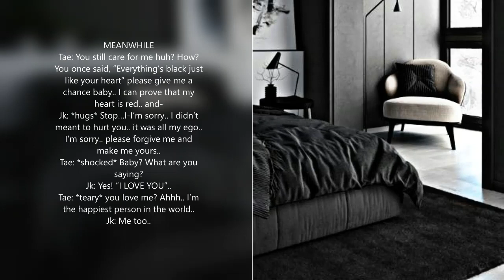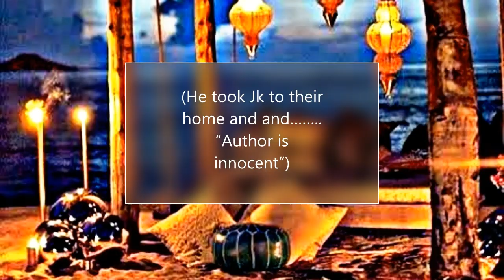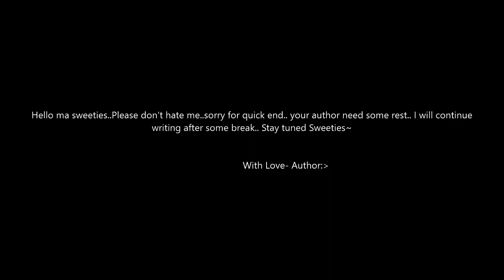{🚫}𝚆𝚑𝚎𝚗 𝚝𝚑𝚎 𝚊𝚛𝚛𝚘𝚐𝚊𝚗𝚝 𝚖𝚊𝚏𝚒𝚊 𝚏𝚘𝚛𝚌𝚎𝚏𝚞𝚕𝚕𝚢 𝚖𝚊𝚛𝚛𝚒𝚎𝚜 𝚊𝚗 𝚒𝚗𝚗𝚘𝚌𝚎𝚗𝚝 𝙴𝚙𝚒.𝟺/𝚃𝚊𝚎𝚔𝚘𝚘𝚔 𝚏𝚏/𝙹𝙺 𝙱𝚍 𝚜𝚙𝚕😍/𝙹𝚞𝚗𝚐𝚜𝚑𝚘𝚘𝚔~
~ 𝘛𝘩𝘪𝘴 𝘪𝘴 𝘫𝘶𝘴𝘵 𝘢 𝘪𝘮𝘢𝘨𝘪𝘯𝘢𝘳𝘺 𝘴𝘵𝘰𝘳𝘺.𝘋𝘰𝘯'𝘵 𝘵𝘢𝘬𝘦 𝘪𝘵 𝘵𝘰𝘰 𝘴𝘦𝘳𝘪𝘰𝘶𝘴.𝘛𝘩𝘦𝘴𝘦 𝘤𝘩𝘢𝘳𝘢𝘤𝘵𝘦𝘳𝘴 𝘥𝘰𝘯'𝘵 𝘳𝘦𝘱𝘳𝘦𝘴𝘦𝘯𝘵 𝘵𝘩𝘦𝘪𝘳 𝘳𝘦𝘢𝘭 𝘭𝘪𝘧𝘦.

𝚂𝚘𝚗𝚐s:

        ~𝐶𝑎𝑛 𝑊𝑒 𝐾𝑖𝑠𝑠 𝐹𝑜𝑟𝑒𝑣𝑒𝑟(𝐾𝑖𝑛𝑎)
        ~ 𝑆𝑡𝑎𝑟𝑟𝑦 𝑁𝑖𝑔ℎ𝑡(별이 빛나는 밤)
       ~  𝐻𝑒𝑎𝑡ℎ𝑒𝑟
       ~ 𝑆𝑡𝑒𝑟𝑒𝑜 𝐻𝑒𝑎𝑟𝑡𝑠 (𝑓𝑒𝑎𝑡. 𝐴𝑑𝑎𝑚 𝐿𝑒𝑣𝑖𝑛𝑒)

Check this story in